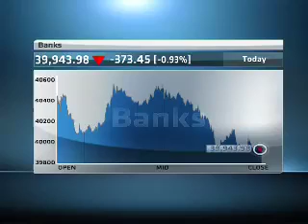Small Banks Challenging SA's Bigger Players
ABN's Bronwyn Nielsen speaks with David Polkinghorne, MD of Grindrod Bank, looking at South Africa's small banking sector and how they compete against the bigger retail banks.